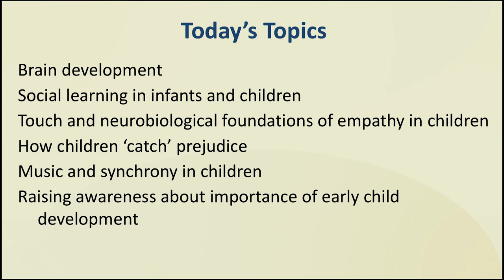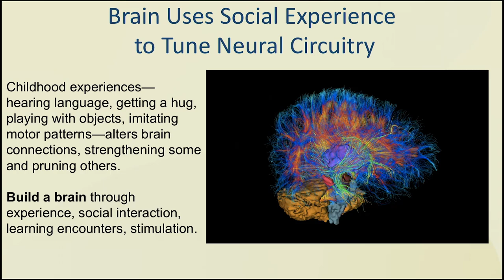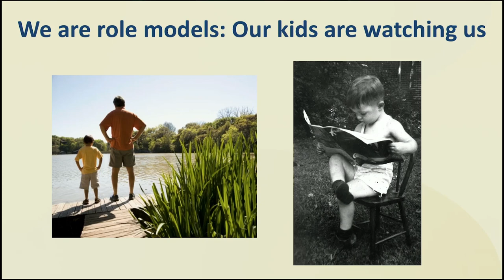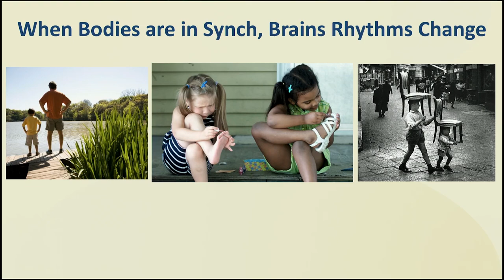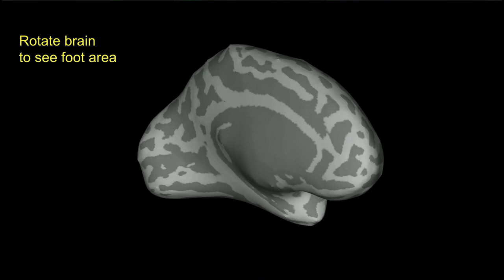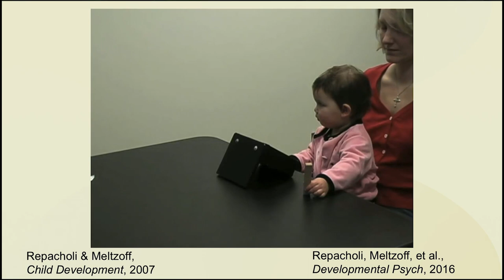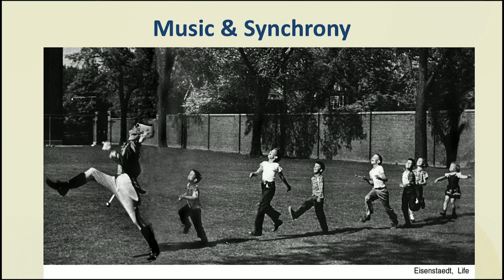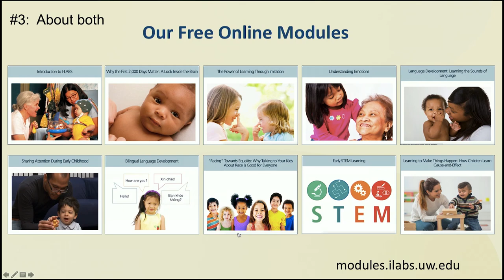Andrew Meltzoff - 2018 Research Symposium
Dr. Meltzoff is an American psychologist and internationally renowned expert on infant and child development. He is the co-director of the Institute for Learning and Brain Sciences at the University of Washington. In this talk at our 2018 Research Symposium, he shares the latest evidence that tells us more about how infants and adults are connected - how subtle the cues are and how scientific thinking, based on brain imaging tells us more about how children learn. The neural response to touch is fundamental for parent-child interaction. The coding of the body in the developing brain is important, but understudied in babies. Touch communicates emotions, safety, and is fundamental to social-emotional learning. This brain study may provide us a glimpse into the building blocks of empathy.